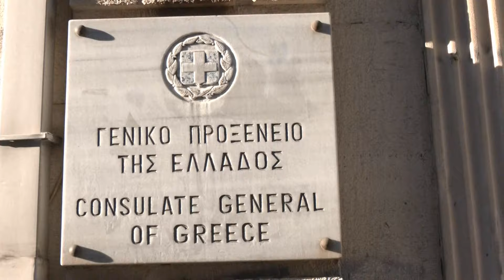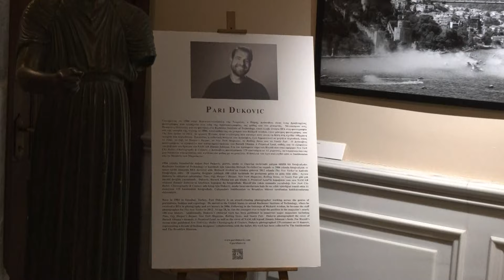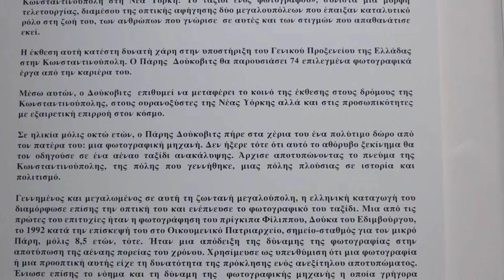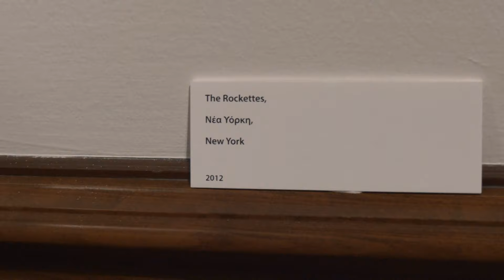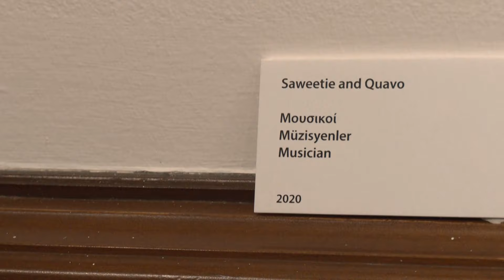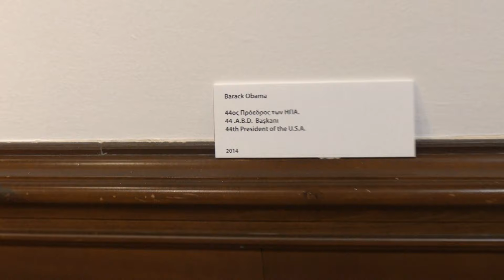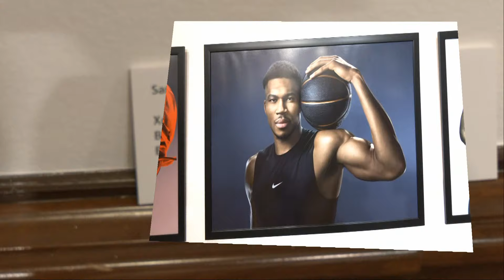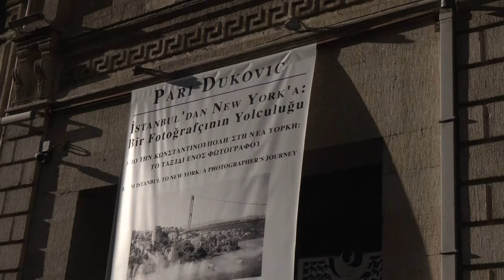Σύλλογος Μικρασιατών Ερμούπολης: Προσκυνηματική εκδρομή 2024 Προύσα, Κωνσταντινούπολη, Ίμβρο ΜΕΡΟΣ Ε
9ήμερη προσκυνηματική εκδρομή  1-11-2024  έως 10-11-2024 στις Αλησμόνητες Πατρίδες:
Στο Σισμανόγλειο Μέγαρο της Κωνσταντινούπολης. Συνάντηση με τον Γενικό Πρόξενο κ. Κωνσταντίνο Κούτρα και τον επικεφαλής του Γραφείου Δημόσιας Διπλωματίας και Πολιτισμού κ. Γέωργιο Μάμαλο.
Καταγραφή της έκθεσης Φωτογραφίας του διάσημου, Ελληνικής καταγωγής, καλλιτέχνη Πάρη Δούκοβιτς με τίτλο: ''Από την Κωνσταντινούπολη στη Νέα Υόρκη: Το ταξίδι ενός φωτογράφου''.